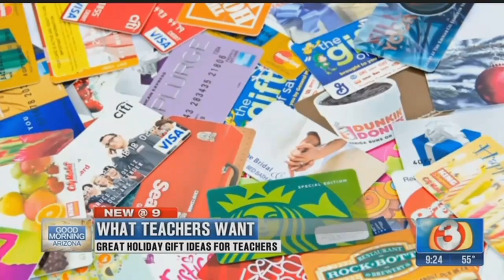GMAZ Gift Guide: What teachers really want (Part 2)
If you're looking for a way to show your appreciation for your child's&nbsp;teacher this holiday season, there's one thing that a sure-fire hit. April Warnecke explains and also shares a unique idea you might not have considered. (Tuesday, Nov.